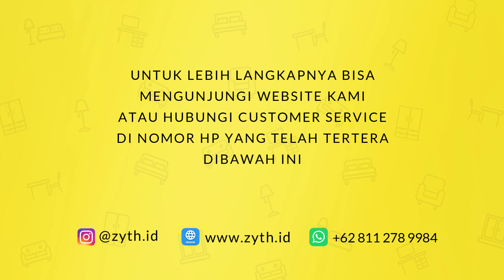Lemari Baju / Almari Pakaian 2 Pintu Sliding (Geser) Desain Minimalis Bahan Kayu Jati Harga Murah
Untuk koleksi lebih banyak silahkan kunjungi toko kami, bisa anda cek disini ya :